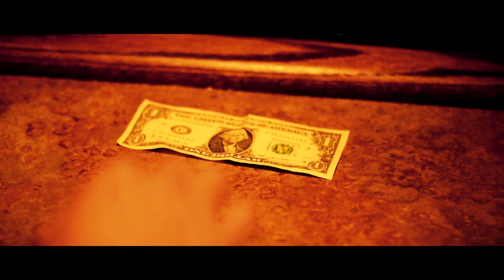On The House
This is a short that was shot after CJ accidentally made the funniest joke of all time. I hope you enjoy.